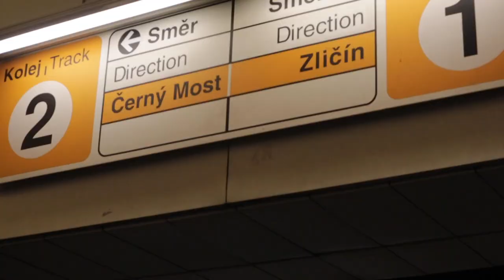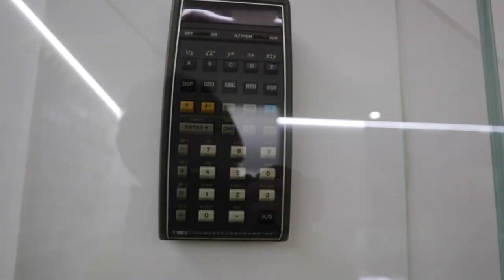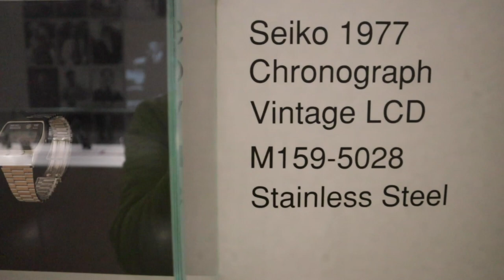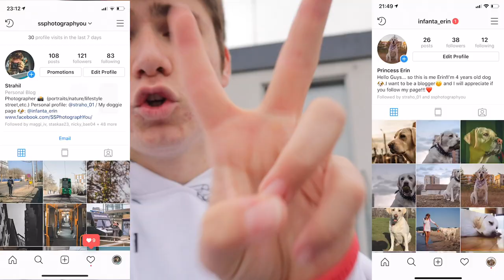Last Day in Prague (the best trip)